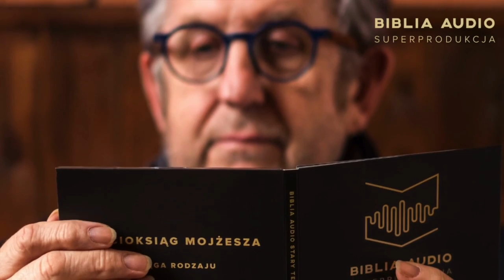BIBLIA AUDIO superprodukcja - Krzysztof Banaszyk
Posłuchajcie fragmentu nagranego przez Krzysztofa Banaszyka. Z jakiej Księgi Biblii pochodzi? Zostawcie odpowiedź w komentarzu 🙏❤️🎧

The Audio Bible super-production 💒✝️

This is a polish version of The Audio Bible. But we're creating an English version, the most innovative Audio Bible in the world! ❤️💪

Use headphones and experience 3D sound. 🙏🏿🎧😮

About the project:
Our goal is to record the following language versions: American English, Spanish, Italian and Portuguese. American English is our first step to reach our dreams. We already got the copyright for the New American Bible from The United States Conference of Catholic Bishops.

The project will be implemented with the support of the Pontifical Council for Culture under H.E. Cardinal Gianfranco Ravasi. READ A LETTER OF INTENT (English translation on page 4):

Join us to create a digital monument of culture that will be passed on to future generations.
Become a part of an exceptional audio play.
The AUDIO BIBLE super-production is your place in history.

REŻYSERIA
KRZYSZTOF CZECZOT

REŻYSERIA NAGRAŃ
LESZEK ZDUŃ
MACIEJ ZYCH
JÓZEF PAWŁOWSKI

MUZYKA
ADAM WALICKI
MACIEJ ZYCH, JAN JĘDRZEJCZYK

INSTRUMENTY
BART PAŁYGA

SOPRAN
ALEKSANDRA KLIMCZAK

DŹWIĘK
MACIEJ ZYCH
JAN JĘDRZEJCZYK
ADAM KUFEL
PATRYK MORAWSKI
JULIUSZ KŁOS
WERONIKA RAŹNA
BARTŁOMIEJ ZAJKOWSKI
JOANNA POPOWICZ

REŻYSER OBSADY
AGNIESZKA KUDELSKA

MACIEJ BUDZICH “MEDIAFUN”

REDAKCJA TEKSTU
PIOTR CZECZOT

PRODUKCJA
OSORNO

NARRATOR GŁÓWNY
MIŁOGOST RECZEK

Produkcja: OSORNO. Koproducenci: Narodowe Centrum Kultury, Narodowy Instytut Audiowizualny, Orange Polska. Partner główny: LOTOS.  Partnerzy: FUNDACJA PZU, Wydawnictwo Pallottinum, Polskie Radio PR1, Katolicki Uniwersytet Lubelski Jana Pawła II, Stowarzyszenie Autorów ZAiKS, MEDIAFUN